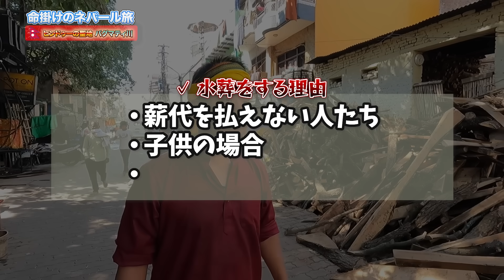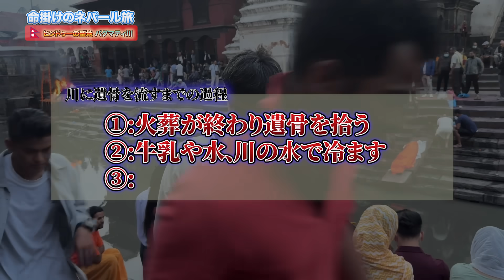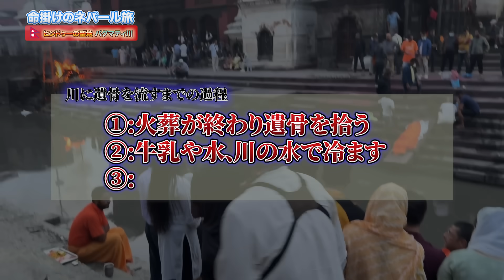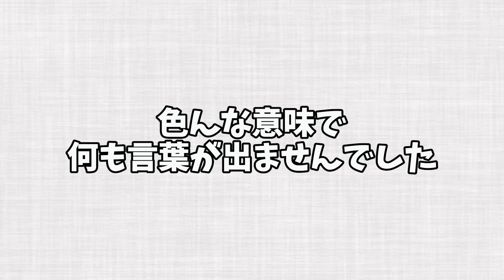【ヒンドゥー教】生まれた瞬間から最後まで身分が決まっている人々の最期。inネパール(カトマンズ)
‹マンペー＆太一が作った留学FACTORYのHP›
※僕たちが人生の選択肢増える留学プロデュースします。

〜マンペー旅アパレルブランド購入はこちらから〜

世界一カオスな国インド旅(人生弾け飛ぶ国)
インドネシア大冒険の旅
ハワイ楽園の旅
アメリカLA住んでみた編
探偵ナイトスクープみたいな旅
コロナ禍アメリカワクチン旅
カナダの大地を踏みしめて満喫してる旅
コロナ禍みんな大好きタイ男旅
世界一人気の留学パリピ島マルタ共和国の旅
コロナ禍ヨーロッパ横断旅（ギリシャ・ドイツ・オランダ）
エジプトにご褒美旅（てんちむ、ヴィエンナ、リーさん）コラボ招待国賓旅
マレーシアトランジット旅
魅惑の島ジャマイカ大冒険の旅
キューバボロボロ旅
韓国縦断自転車漕ぎ続ける旅
スリランカ限界旅